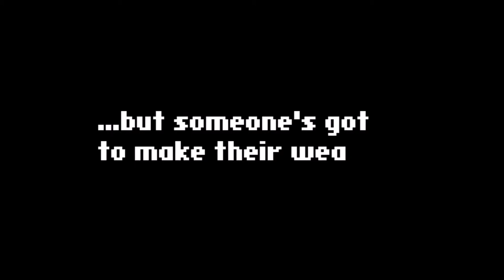WEAPON SHOP de OMASSE Trailer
Globally renowned Japanese game company LEVEL-5, best known for the critically acclaimed PROFESSOR LAYTON and NI NO KUNI,  announced today that WEAPON SHOP de OMASSE will release on February 20, 2014 in Europe and North America via download in the Nintendo eShop on Nintendo 3DS™.

One of the titles in what is known in Japan as GUILD01 series, which featured games by celebrated creators, WEAPON SHOP de OMASSE is a role-playing game with a distinct comedic taste previously only available in Japan.